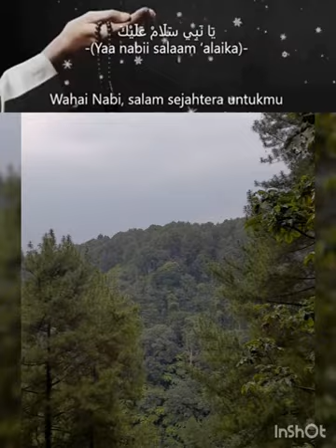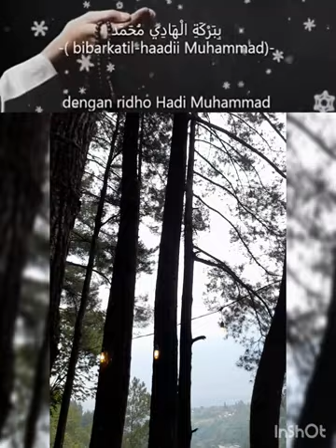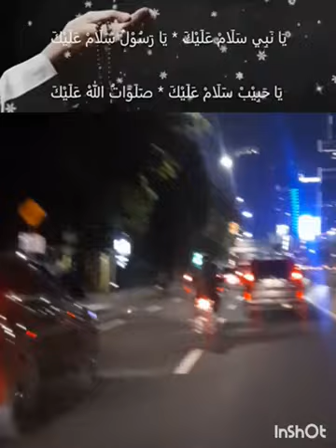pangkapi alfiansyah sitiaisyahazzahra